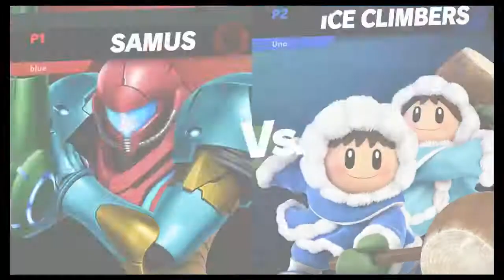Spec Ops 6/4/2021 | blurogue (Samus) VS Uno (Ice Climbers) | Losers Round 1